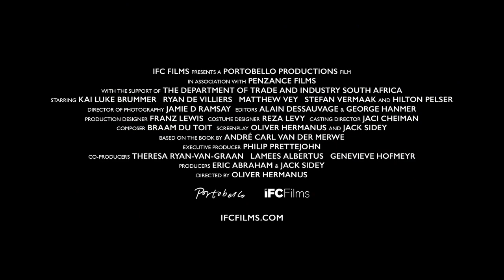Moffie Trailer 2021